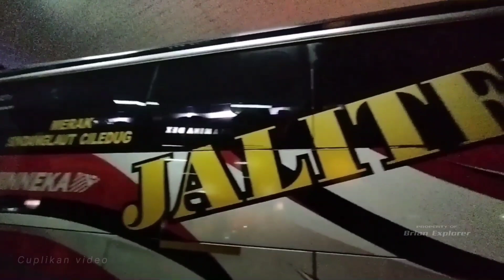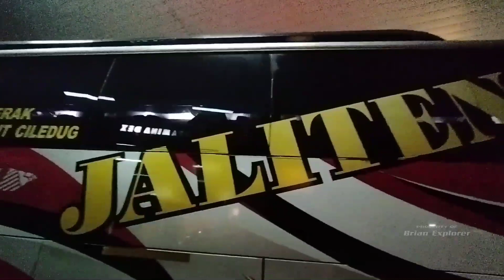ini dia.... bus angkatan malem.. vlog di spbu ketemu sahabat popeye sukabumi, jaliteng 01 aa anton😍🥰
Eps. Minggu, 16 Oktober 2022
spbu Plumbon, Kab. Cirebon